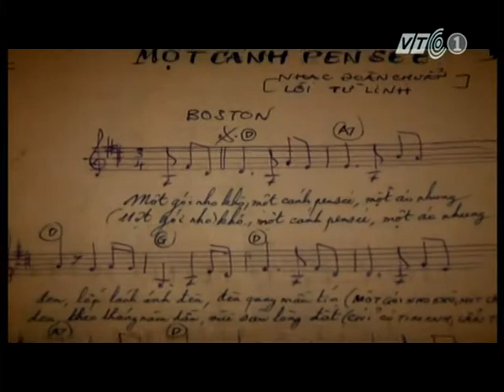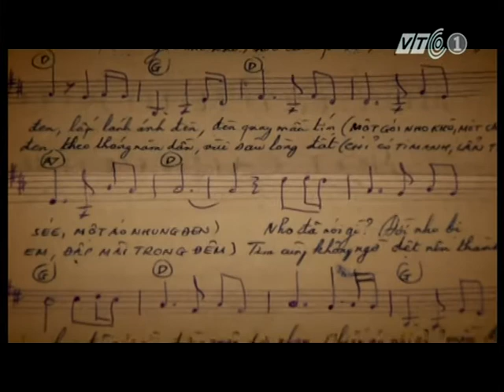Mot goi nho nho, mot canh penic - Doan Chuan-Top ca nam DCMNNVN